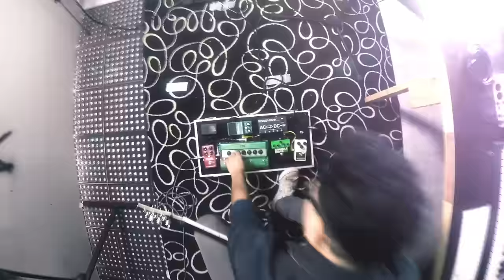Marble Caves - The Porcupine That Ate A Whole Wolf (Recording Footage)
Marble Caves recording "The Porcupine That Ate A Whole Wolf" From upcoming album @ Elec Seven Recording Studio.

Marble Caves grabando "The Porcupine That Ate A Whole Wolf" De su album proximo a salir @ Elec Seven Recording Studio.